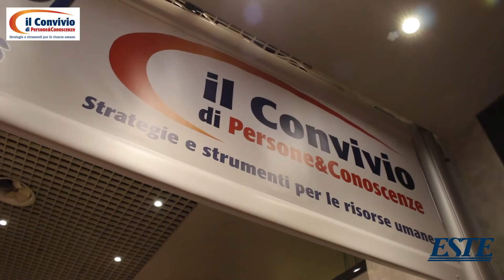Intervista a Alessandro Preda, ceo europe - AUTOGRILL - Convivio Milano 2016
Intervista a Alessandro Preda, ceo europe - AUTOGRILL nell’ambito del convegno "Il Convivio", tenutosi il 18 Maggio 2016 a Milano.